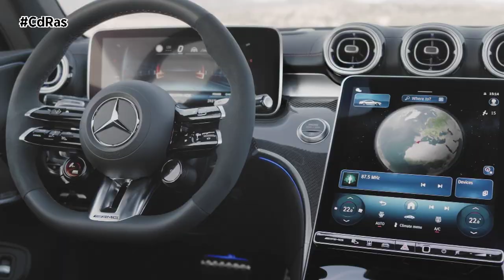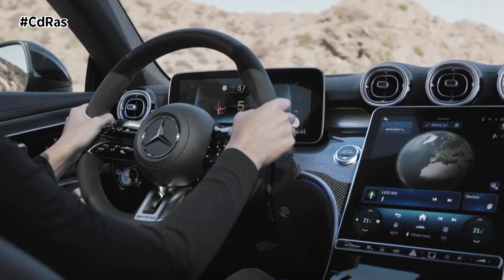MERCEDES-AMG CLE COUPÉ | By CdRas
Con el nuevo CLE 53 4MATIC+ Coupé, Mercedes-AMG perfecciona su gama de productos y redefine el segmento de los coupés de altas prestaciones. El deportivo y elegante modelo de dos puertas combina lo mejor de dos mundos: la agilidad y deportividad de la Clase C con el espacio y el estatus de la Clase E.

El motor de seis cilindros en línea y 3.0 litros con doble sobrealimentación mediante un turbocompresor y un compresor eléctrico adicional se ha modificado a fondo y produce ahora 330 kW (449 CV). Proporciona un par máximo de 560 Nm (600 Nm con overboost durante un máximo de 12 segundos). El generador arrancador integrado suministra brevemente 17 kW (23 CV) adicionales de potencia y 205 Nm de par. También alimenta el sistema eléctrico de a bordo de 48 voltios. Otras características técnicas del nuevo modelo son el cambio AMG SPEEDSHIFT TCT 9G y la tracción total AMG Performance 4MATIC+ totalmente variable.

Las señas visuales típicas del coupé son el largo capó incrustado en el frontal con dos potentes nervios de estilo. El parabrisas muy inclinado y el techo alargado e inclinado hacia atrás también hacen referencia a ello. El habitáculo, muy retrasado, conduce a la deportiva y corta zaga a través de la luneta trasera, también plana.

La sección frontal progresivamente inclinada hacia delante, en combinación con el capó de formas definidas, garantiza un aspecto deportivo y elegante a la vez. La parrilla del radiador en forma de A específica de AMG y los faros Full LED planos y afilados crean una imagen especialmente poderosa. Los faros DIGITAL LIGHT con y sin función de proyección están disponibles como equipamiento opcional. Disponen de elipses de luz diurna e iluminación azul en la base de los faros, lo que realza su aspecto dinámico.

La musculosa zaga se caracteriza por superficies fluidas, transiciones suaves y las luces LED de dos partes con cuerpos luminosos tridimensionales. Los pilotos traseros están unidos entre sí por un elemento de diseño de color rojo oscuro. Destaca la anchura de la zaga. Los elementos principales son los embellecedores dobles redondos del tubo de escape, que se integran armoniosamente en el difusor trasero. Su diseño en la zona lateral tras las aletas mejora la aerodinámica: el flujo de aire alrededor de los pasos de rueda se ha optimizado. El spoiler de la tapa del maletero está pintado en el color del coche, pero también está disponible opcionalmente en negro como parte del paquete estético AMG.